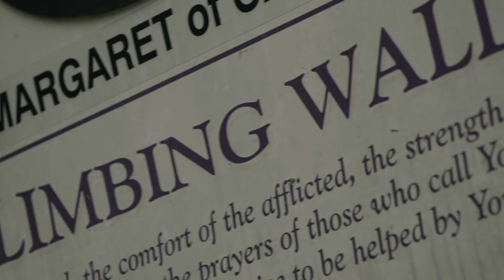CYSC 2024 OHIO WEEK ONE